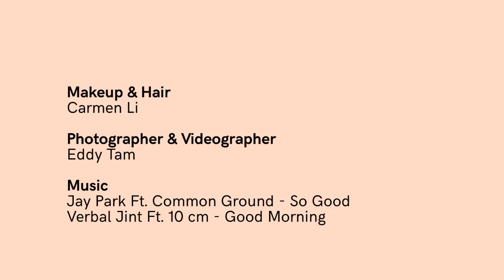KPOP Star Makeup Tutorial / ORDINARY PEOPLE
We recently brought in our friend and makeup guru, Carmen Li, to help transform Eric and I into KPOP stars (because, well, we listen to a LOT of KPOP). Watch as Eric (almost) cries his way through his first makeup experience!!! More details below ↓ ↓ ↓

Photography & Video: Eddy Tam

Jay Park ft. Common Ground - So Good
Verbal Jint ft. 10 cm - Good Morning